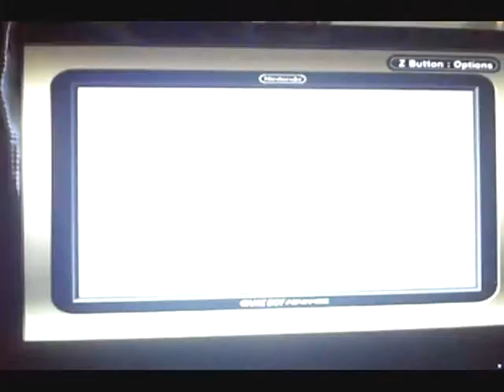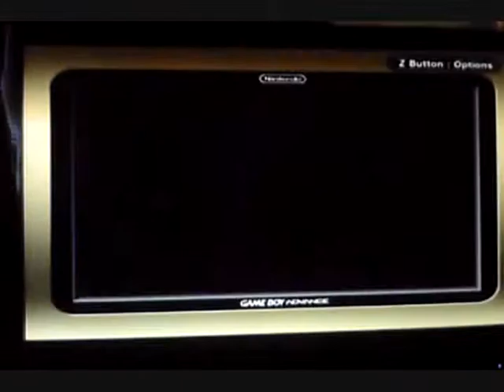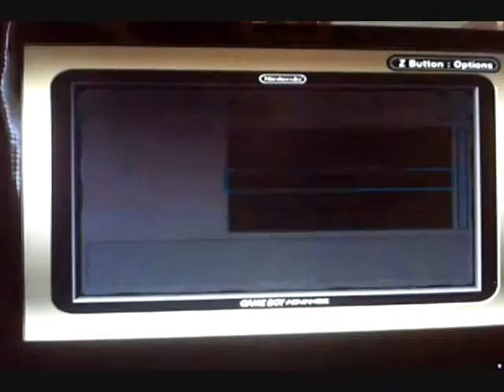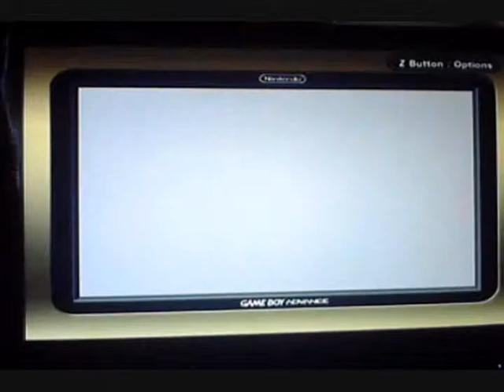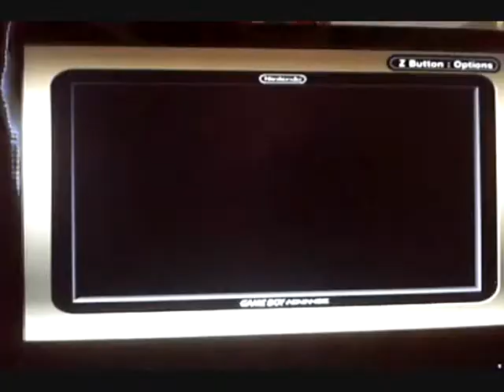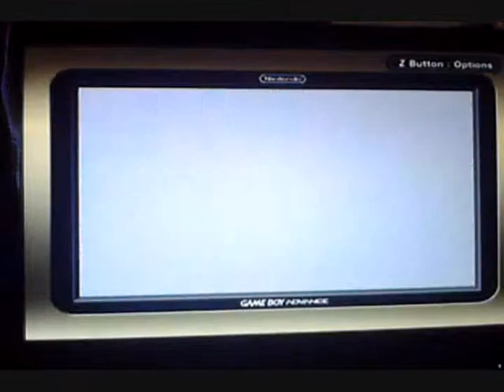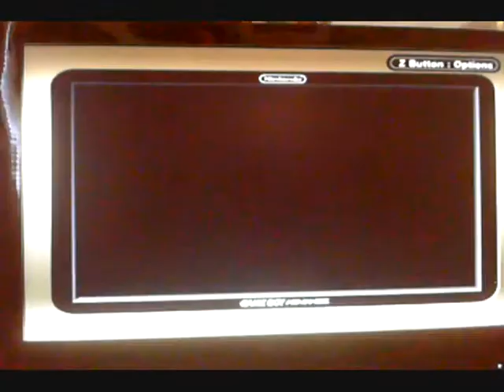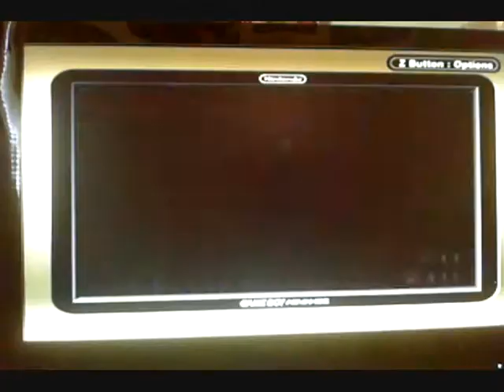let's play legend of zelda minish cap -part 55- finaly complete!!!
finaly got that piece of heart